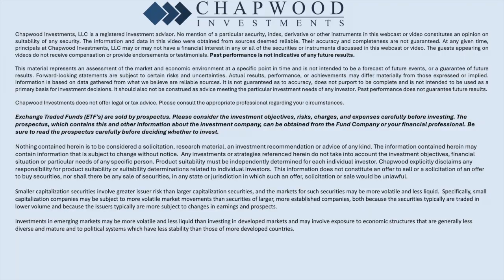Ed Butowsky and Kim Sams Diccuss Round Table About Investment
Listen to our brand new podcast wherever you listen to yours. You can find us by searching “Making Sense with Ed Butowsky”.